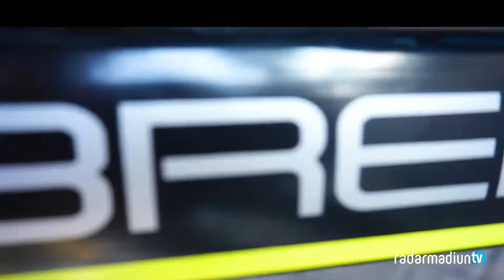Gowes Bareng Karyawan Radar Madiun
Karyawan Radar Madiun bersepeda, Rabu pagi (13/11). Kegiatan bersama direktur Radar Madiun itu menempuh rute mulai dari Kantor Radar madiun sampai PLTA Golang yang berlokasi di Desa Kuwiran, Kecamatan Kare, Kabupaten Madiun.